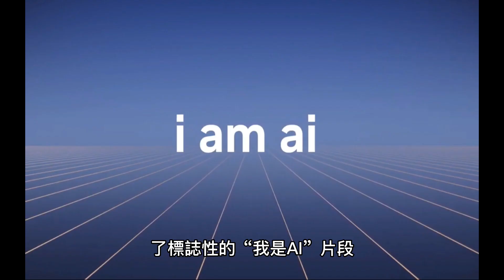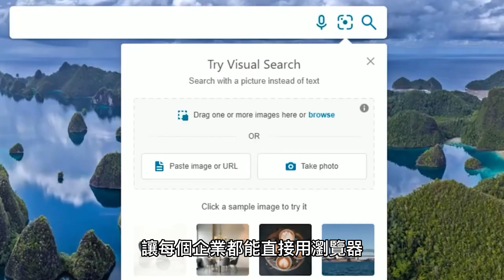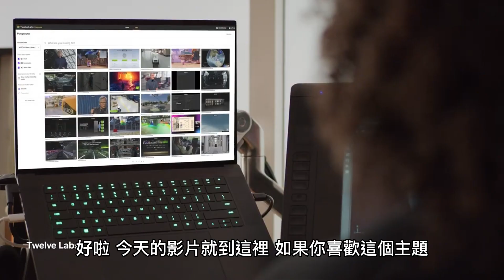NVIDIA GTC 2023：AIGC革命。成為變革的一方，而不是被淘汰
NVIDIA 執行長黃仁勳所提到的 AIGC，讓我們一起看看這個技術如何讓我們成為變革的一方，而不是被變革淘汰的那一方。

首先，今年的 GTC 依然保留了標誌性的「我是 AI」片段，但黃仁勳一開始就提到了科技業近幾個月的焦慮感。大家都知道 NVIDIA 作為「AI 軍火商」多年來一直強調 AI 的重要性，但 AI 的具體應用和威力，直到今年的 AIGC 熱潮才讓大家有了清楚的認知。

接下來，我們來看看黃仁勳在主題演講中介紹的一些新產品、服務和合作案，包括 AIGC、人工智慧影片 GPU NVIDIA L4、大型語言模型 GPU NVIDIA H100 NVL、推薦模型專用晶片 NVIDIA Grace Hopper 等等。這些新技術都讓 NVIDIA 在圖形、自動駕駛、製造、醫療、零售等領域的 AI 研發工作有了「開花結果」的感覺。